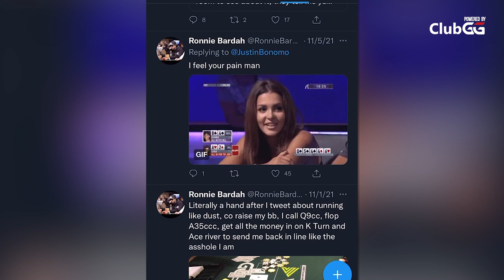WSOP 2021 | Ronnie Bardah: 5X Main Event Cashes - Can He 'Survive' Today?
Ronnie Bardah is a pretty notable poker player who cashed in the WSOP Main Event 5 times in a row! Ronnie returns to the Main Event to try to break his record, and set some other ones straight. He has 5 WSOP Main Event cashes. He was definitely on 'Survivor' for more than 2 hours... maybe. And he definitely lost one famous poker game to a model.

You can find live reporting about all of today's events on PokerNews.com.